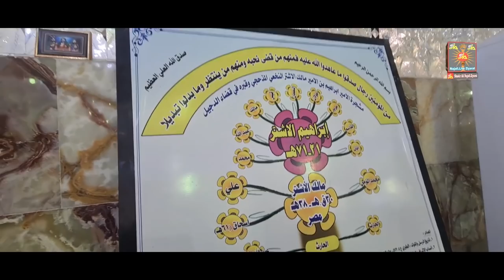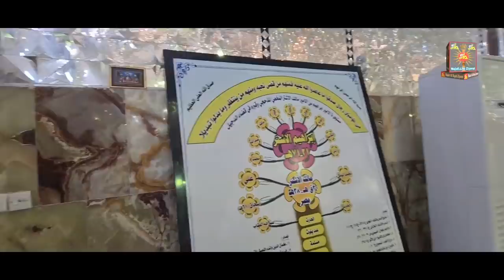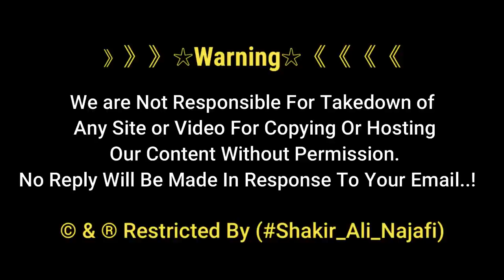Ibrahim ibn Malik al-Ashtar | ابراهیم بن مالِک الاَشتَر | Mukhtar Saqfi Ka Khas Dost | Samarra Iraq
Ibrāhīm ibn Mālik al-Ashtar ibn al-Ḥārith al-Nakhaʿī was an Arab commander who fought in the service of Caliph Ali and later served the pro-Alid leader al-Mukhtar al-Thaqafi.

》》》》》》☆Warning☆《《《《《《